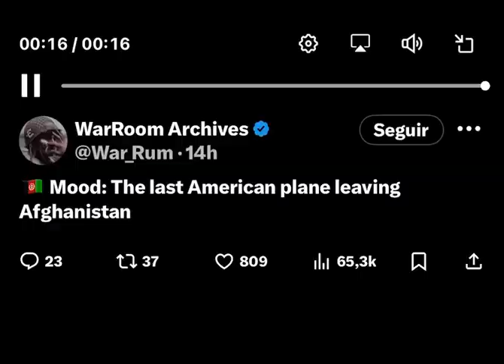Viste alguna ves esto ?